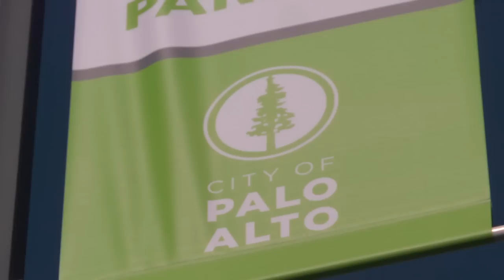Silicon Valley Guide Pup S2E10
Amie exposes Pilaf to water fountains, music, crowds and dogs.  Amie also compares Pilaf's contrasting behavior with, and without her head collar.

Hosted By: Amie Chapman

Created By: Matt Chapman